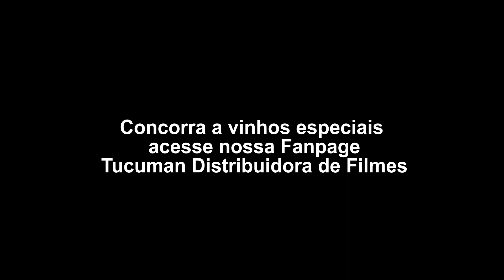Sobre Amigos, Amor e Vinho - TRAILER OFICIAL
SINOPSE: Pelo seu aniversário de 50 anos, Antoine recebeu um presente bem original: um infarto! A partir de agora, ele terá que se cuidar. O problema é que Antoine sempre cuidou de tudo: da saúde, da alimentação, da família, de não magoar os amigos e concordar com tudo. Mesmo assim, ele aceita encarar um novo regime e, na tentativa de mudar de vida, ele vai acabar mudando a dos outros também.

Dia 13 de agosto nos cinemas do Brasil!